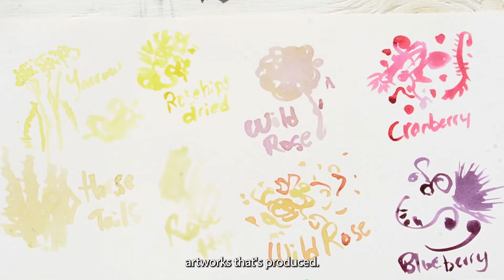Created at the Canyon 2022 - 11th Anniversary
This is the short version of this year's Created at the Canyon (C@C) video.

C@C is a 2-day art in nature program that fosters community, engagement and creativity
between hikers, art-lovers, artists and the stunning landscape of Kwanlin/ Miles Canyon.

Artists featured for 2022 are: Eila Vallevand, Tyson Isted,  Dayo Osinubi, Lara Melnik, Ava P.Christl and Matthew Toothill (his musical explorations are the musical score to this short)!

Special thanks to Debborah Donnelly, YCS' former Director of Outreach and Communications, for organizing the event for the last 3 years.